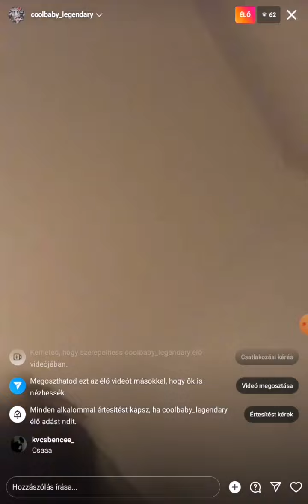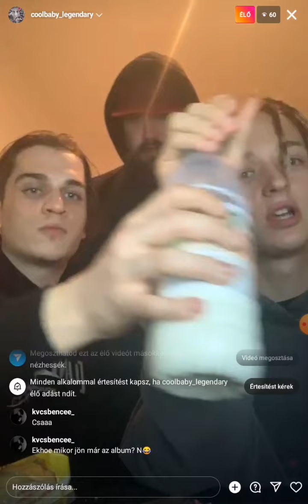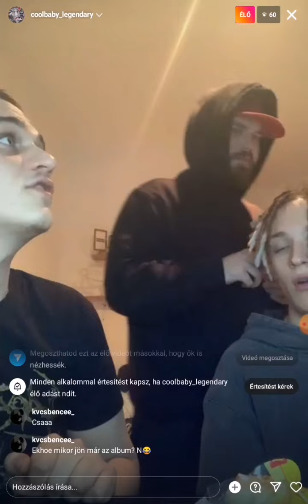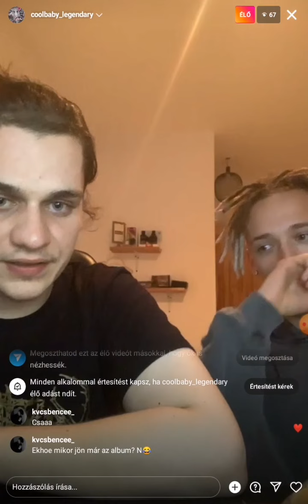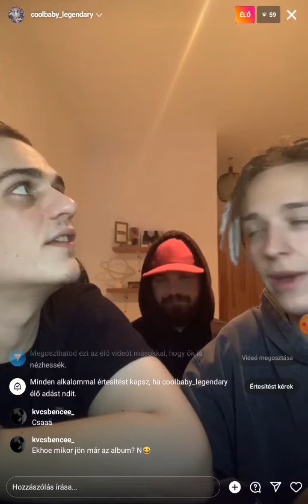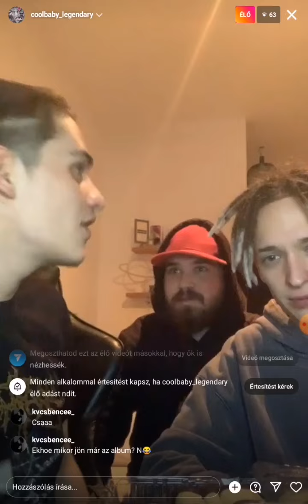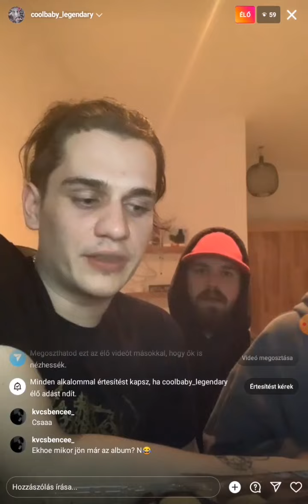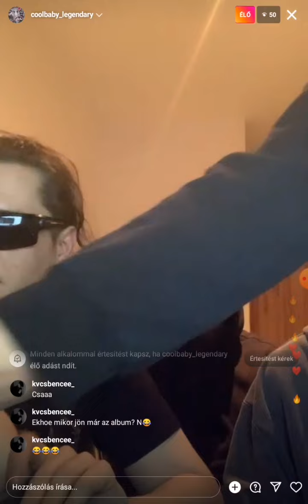Grasa x Ekhoe - Insta live | Szlovák,Holland snackek,édességek kóstolása live! [2023.01.26 hajnal]🔥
Instagramom : instagram_tiktok_liveok_videok
Köszönöm ha végignézted! ;)